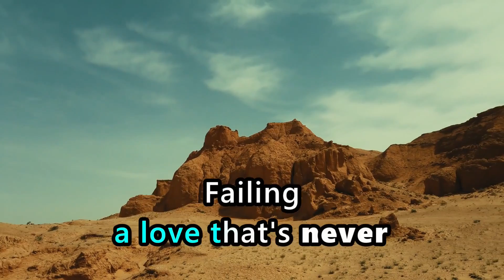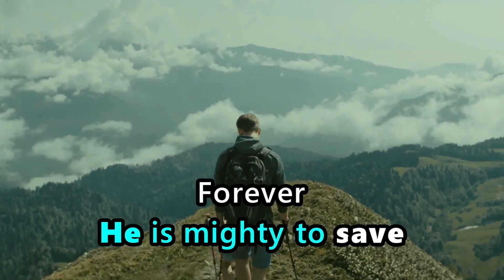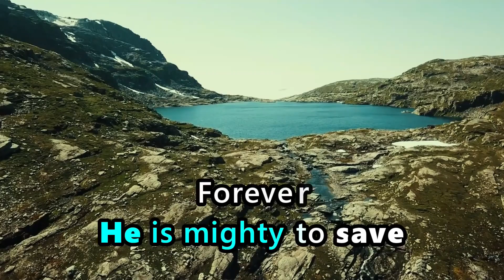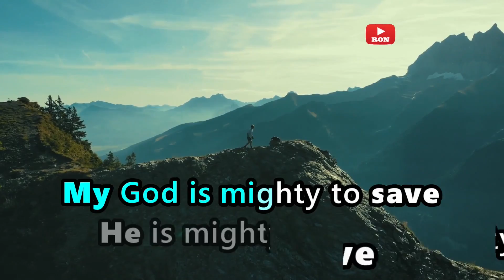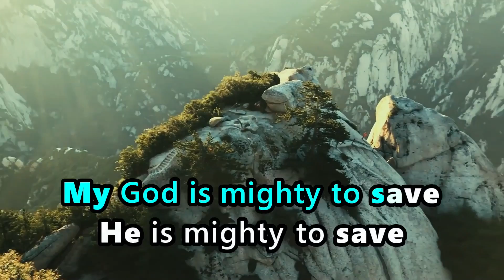MIGHTY TO SAVE - HILLSONG (KARAOKE VERSION)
MIGHTY TO SAVE (KARAOKE VERSION) - HILLSONG

It's my PLEASURE to see you guys. Thank you for visiting. BLESSINGS!

Should you wish to watch for more on my CHANNEL, here are my PLAYLISTS as follows: ENJOY!